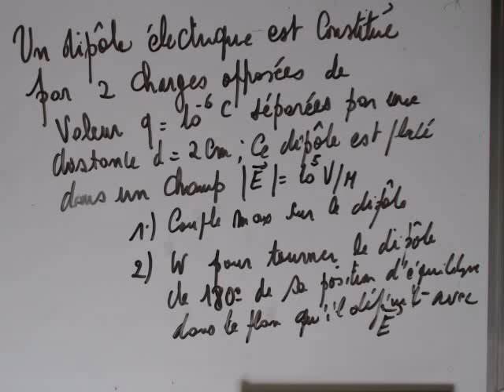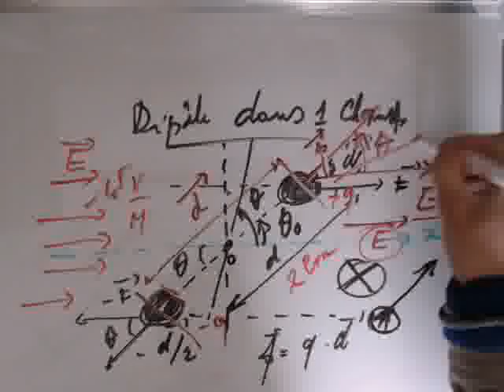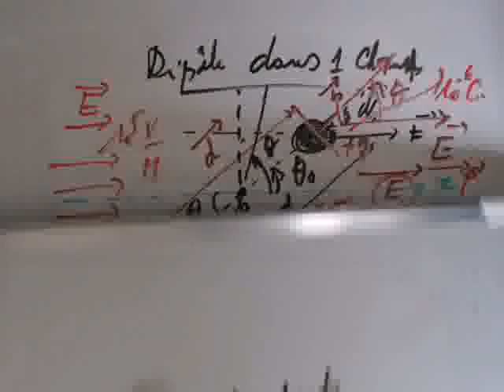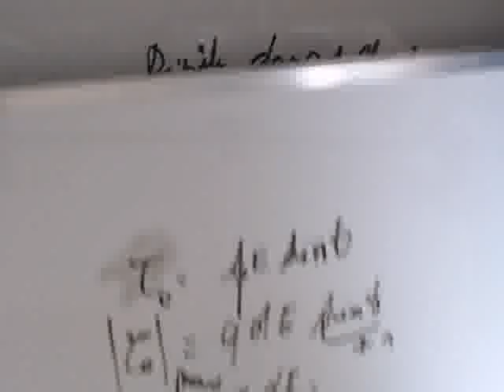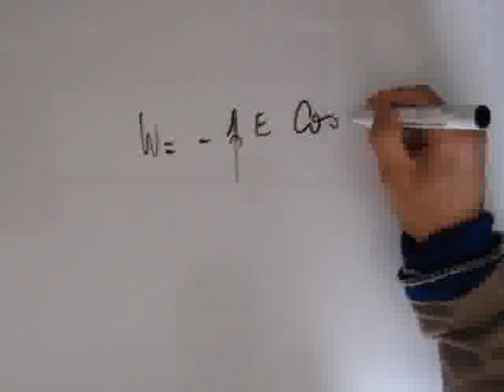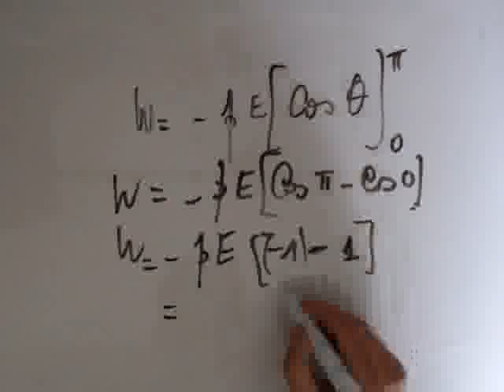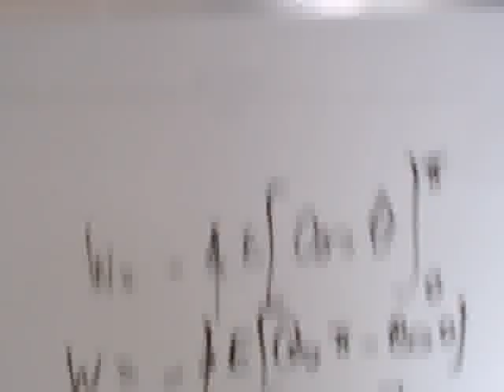Electrostatique - 6- Dipôle passif - Exercice 1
Mise en équation d'un dipôle passif où règne un champs électrique constant
Le dipôle tournant est synonyme de particule tournante autour d'un point  centré O où est existe un champ directionnel alors à ce moment les dipôles en tournant fluctuent en leur points